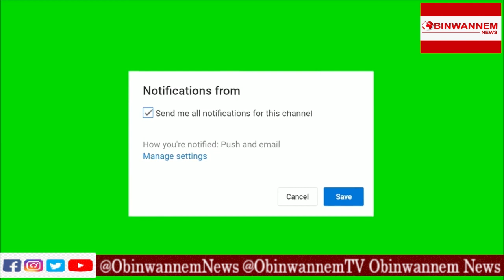Atiku: I know that Ihedioha shall overcome | Amotekun, Miyetti Allah | Buhari set to meet Boris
Atiku: I know that Ihedioha shall overcome | Amotekun, Miyetti Allah | Buhari set to meet Boris in London.

The world has been misled by fake news and this has affected Africans a lot, now Obinwannem News is here to bring the facts on the ground with no compromise. to get the real news from correspondents around the globe.